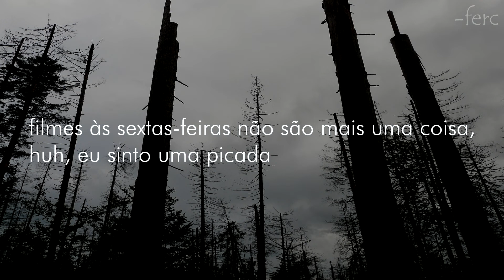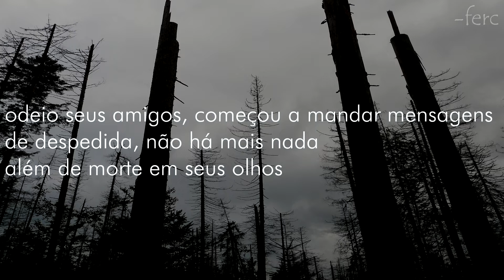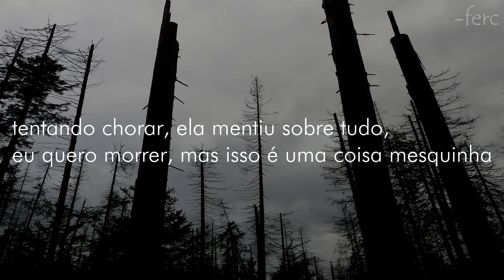powfu - i hate waking up (legendado/tradução)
Letra:

Widens in size
I no longer know what’s going on in here

Waking up soon but I wanna sleep
Nothing is worse than leaving these sheets
Barely awake, still brushing my teeth
Running the tap, rinse and repeat

You were the lady and I was the tramp
But showing you off I felt like the champ
I was your favourite but fading away
Leaving saliva all over my face

Movies on Fridays no longer a thing
Huh, I feel a sting
What didn’t I bring, cause I brought a lot
In case you come back I’ll be saving your spot

Tried making a difference and showing you life
Stuck at your side you stuck in the knife
Pouring you wine, you pouring my blood
Wipe out my life in need of a flood

I need a flood
I need an ending
Scared of the truth
So I’ll keep pretending
Don’t need a reason
I been defeated
Now I’m alone I’ll be looking for Jesus

Ever seen somebody die?
Ever cut your wrist with the bluntest of knives?
Hate your friends, started texting goodbyes
Ain’t nothing left but death in your eyes

Sometimes people leave and the lesson’s acceptance
The older you get harder it is to get it
Some people look for you, some look for a exit
Might hurt you might hate it but never regret it

I don’t run from pain it made me
How could I ever hate what had shaped me?
Been to hell, how could death ever phase me
Wish em well even when they all hate me

Let me be, take my soul and finally set it free
Spread my ashes on the 7 seas
Let me rest in peace when I’m dead deceased
Swear a grave’s the only thing that’s left for me

Ain’t a discography, this a effigy
I’m a giant so when I am dyin’
You had better make sure that I’m buried 7 feet
My reflection defers to the left of me
Crackin under pressure, don’t let it get to me
You could even break me down chemically
Rap and pain, the only thing my chemistry contains
I think it’s meant for me

Maybe not meant to be
I’m sick and tired of fighting with enemies
Trying to cry, she lied about everything
I wanna die, but that’s a petty thing

I got a lot more I could be giving
Some people hate me, that’s a given
Wonder what I could’ve done
To act like the sun
And put some good use to my energy

I think I’m done done done done
I wanna run run run run
Tried to get some some some some
And I fucked up my funds funds funds funds

I got like two years to be me
And I got like three days in a week
Now I got like four things that I need
And I bought like five pills, Imma sleep

Yea you know I’m tired as shit
I thought I’d die as a kid
I brought a knife into school
And they told me it is what it is
Should’ve been locked in a prison
Talk about shitty decisions
I had to roam, no intention
Told me to work for my pension, hm
Nowadays, I’ve been getting paid
Cuz the music got me some attention